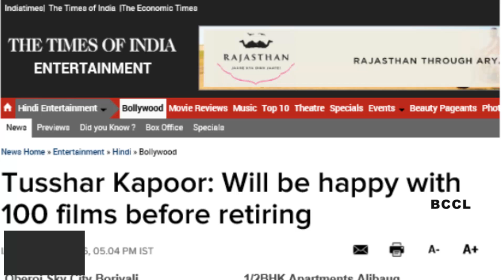Tusshar Kapoor: Will be happy with 100 films before retiring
Actor Tusshar Kapoor, who features in sex comedies 'Mastizaade' and 'Kyaa Kool Hain Hum 3', says he will be happy if he's able to do even 100 movies before he washes off his grease-paint.The actor, son of veteran actor Jeetendra and brother of film and TV producer Ekta Kapoor, has featured in a string of comedies. Of late, he has been seen in sex comedies. Asked if he is satisfied with the kind of roles that he's getting, Tusshar said: "I am very happy, (but) I am definitely not satisfied as I have to do a lot more films.